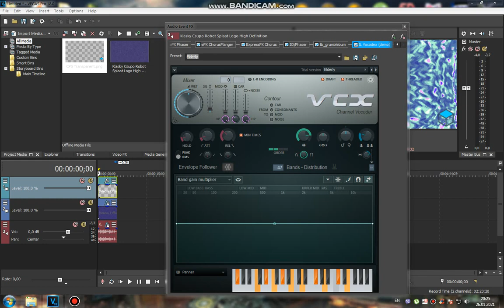How to do some "Nexusup V1"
not gonna be uploading for a while bcuz i hate while baby crying very much and mom saids "БАВ СОЛОМІЙКУ" and computer is better than stupidiest punishments ive ever had!
Edit: mom is listening to solomia will stop crying very much.